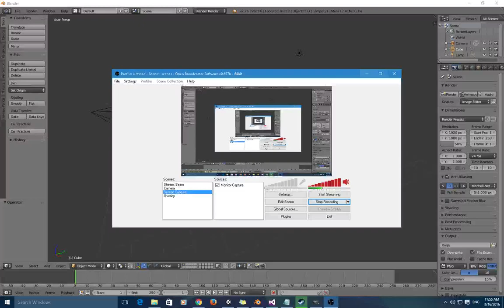Simple Boolean (Blender 3D)